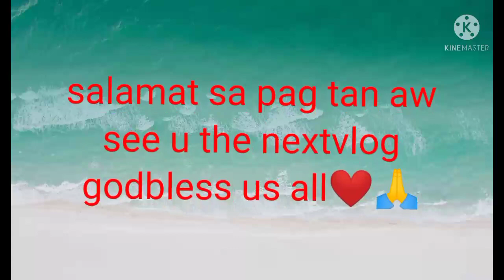nagpa ayos ako ng bohok ready na ako sa kasal ni florame boholana/jejen burst vlog